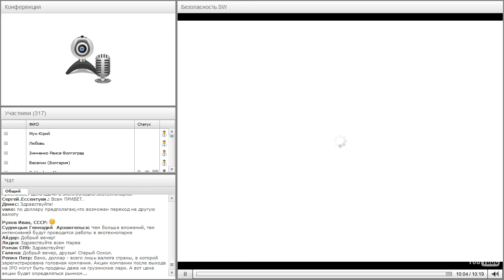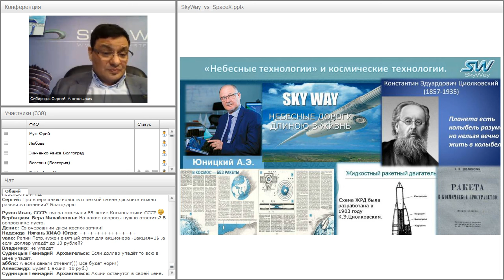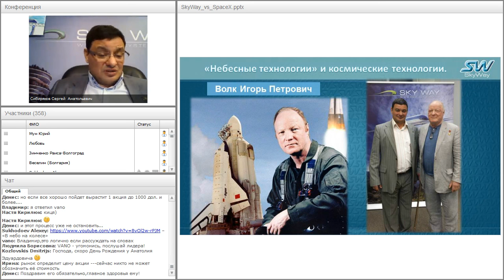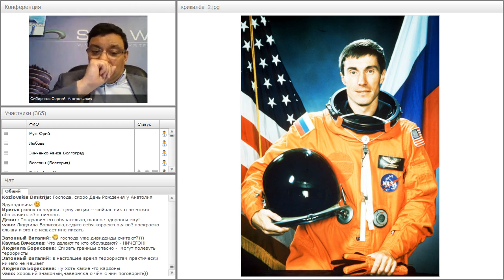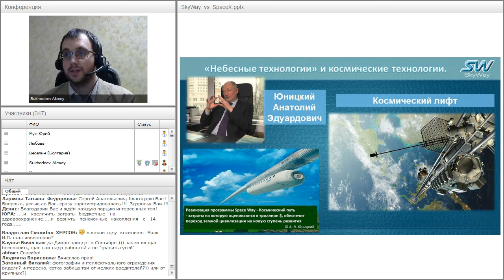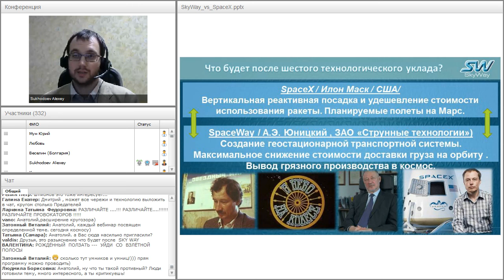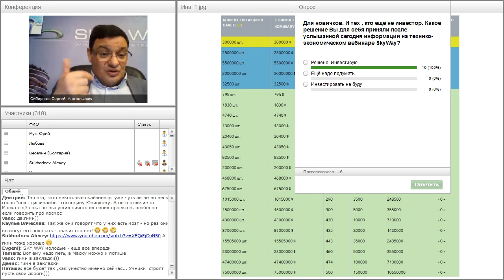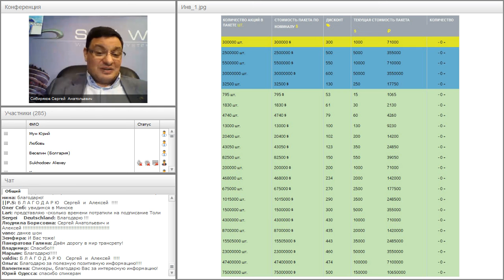Вебинар от 13.04.2016. Общий расширенный технико-экономический вебинар. Часть 2.